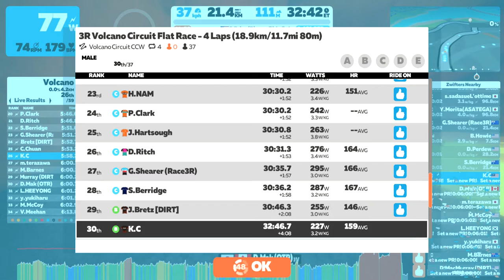ZWIFT - 3R Volcano Circuit Flat Race 4 Laps 18 9km11 7mi 80m B